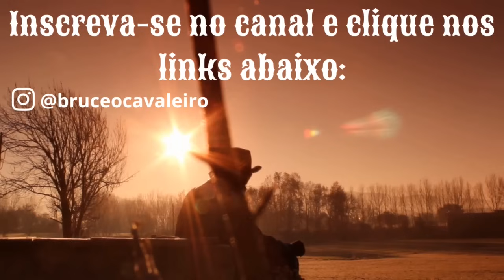CASTIDADE E CELIBATO: AGORA, SÓ DEPOIS DE CASAR!